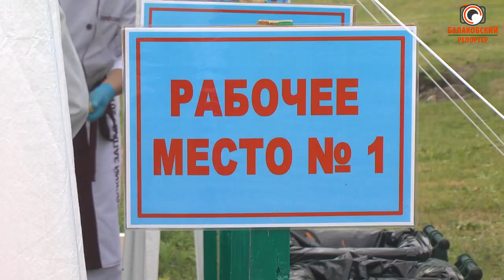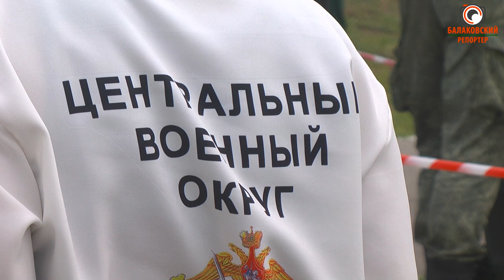Обед с французским акцентом-что приготовили повара конкурса "Армейский запас 2018"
Шампиньоны, сыр, грецкие орехи, цукини, парная телятина… Набор продуктов, согласитесь, весьма изысканный, с некоторым французским акцентом. И плюсом ко всему перечисленному – еще 45 наименований самых разнообразных ингредиентов для изысканных блюд. И если вы думаете, что это список продуктов составил шеф-повар в ресторане, - вы ошибаетесь. Из этого предстоит готовить обед на 10 персон армейским поварам.